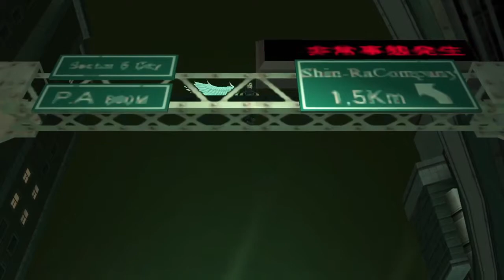Crisis Core: Final Fantasy VII │ Part 14: Game Play │ Backlogged Games